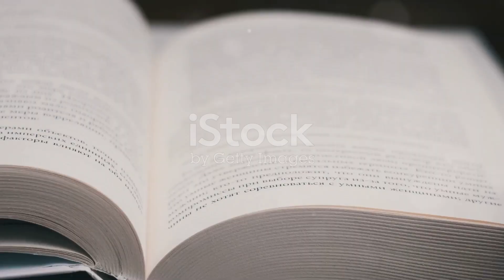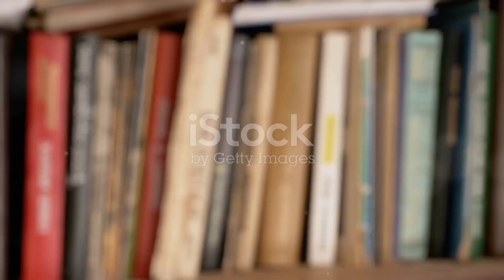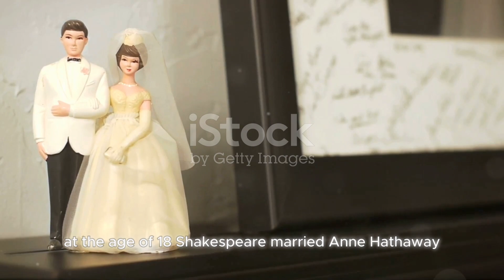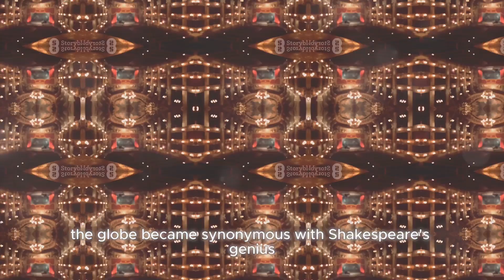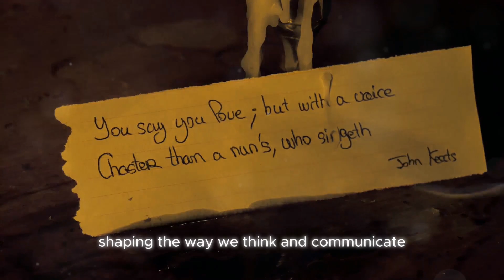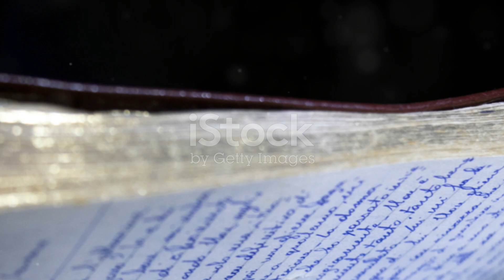Who Is Shakespeare? - The King of Literature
Get to know world's one of the most influential and renounced writer of all time, whom you probably heard before; William Shakespeare.